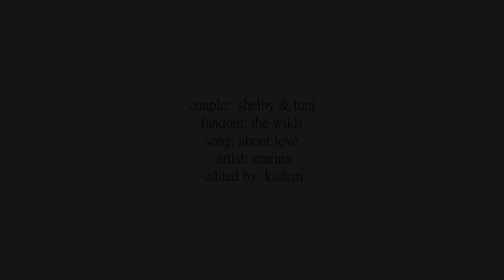Shelby & Toni | About Love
x... my head gets messy when I try to hide,
the things I love about you in my mind ...x

I don't really know a lot about love... but I do know that I am obsessed with this couple and this show. If you haven't watched the wilds yet do yourself a favor and head to amazon prime now.

Enjoy! x

Song and fandom information at the end of the video.